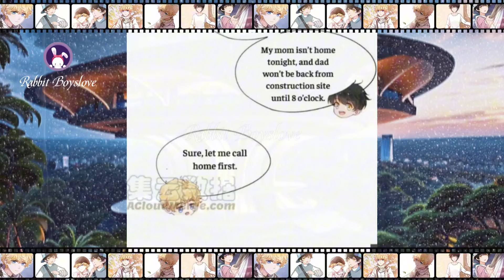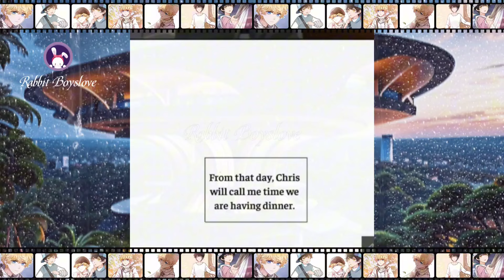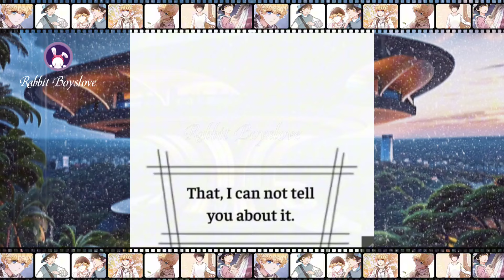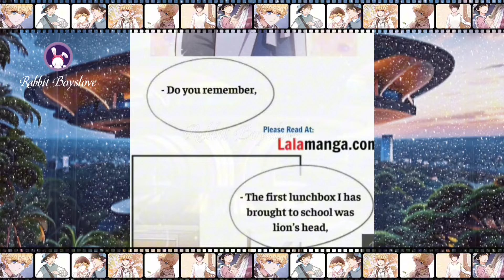Chap 1 - 20 Vanguard of Fencing | Manhua | Yaoi Manga | Boys' Love